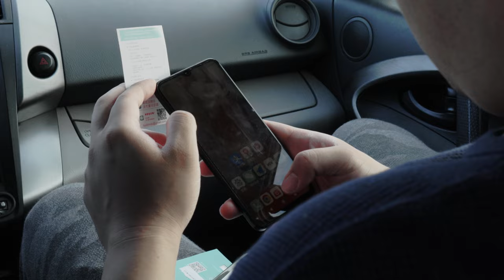Savoring Shenzhen Tantalizing Cantonese Classics Sexy Culinary Immersion 2